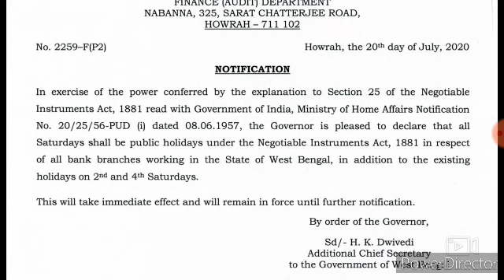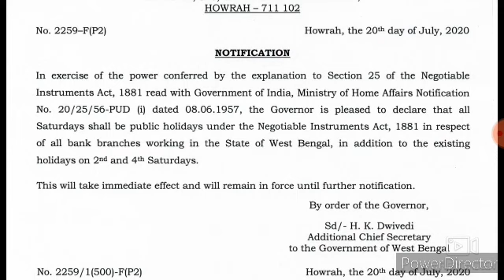রাজ্য অর্থ দপ্তরের গুরুত্বপূর্ণ নোটিফিকেশন।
রাজ্য অর্থ দপ্তরের গুরুত্বপূর্ণ নোটিফিকেশন। Importance notification wb government.